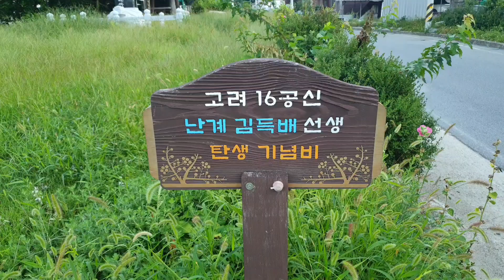문경KBG, 고려 16공신 난계 김득배 선생 탄생 기념비 문경여행 깃골 늘함께하는문경KBG (2021.08.19.아침)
아침 운동길 김득배 장군 기념비 둘러보기